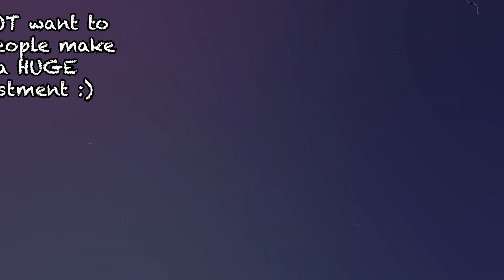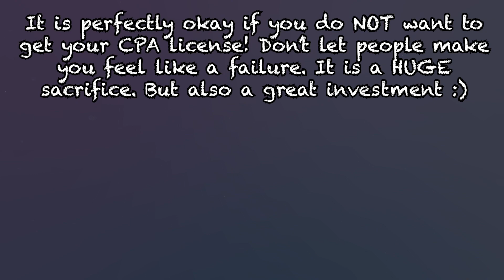Why I Got my CPA (Certified Public Accountant License)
This has been a popular question over the last 4 or so years since government work doesn't require the CPA license. (Don't feel pressured to get it! You DO NOT have to get the CPA to be successful!)

Timeline of my CPA journey:
graduated college: May 2017 (age 22)
finished additional 15 credits: July 2017
hired on as full time auditor: September 2017
began studying for the CPA: January 2018
passed all 4 exams: June 2019
licensed as a CPA for TN: July 2019 (age 24)

It was a JOURNEY, y'all!